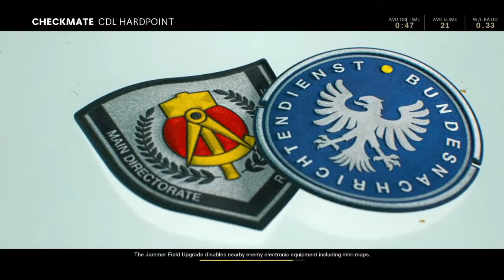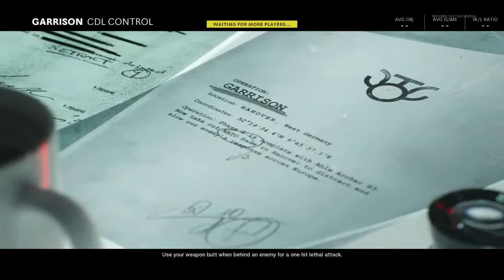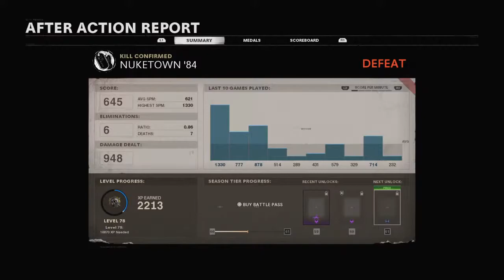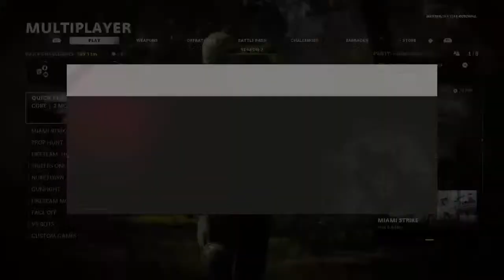Cold war live with Ghost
Hi it's me the man the matthew man. Btw I stream everyday